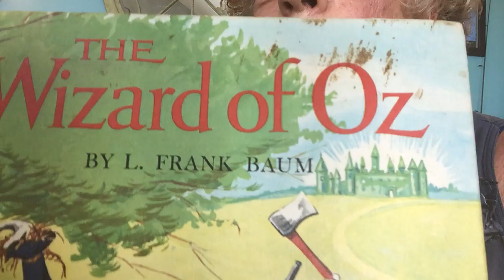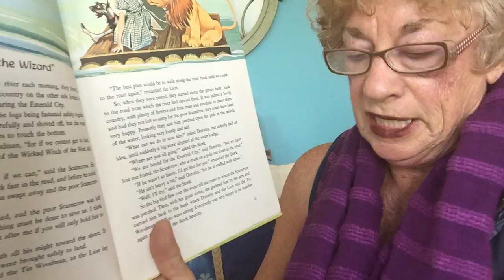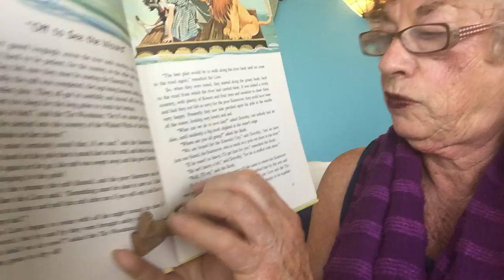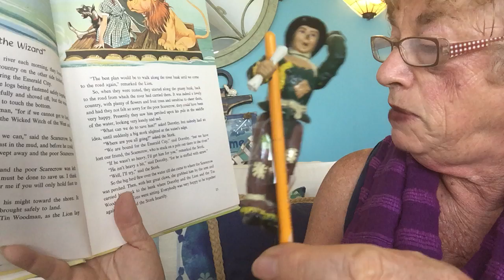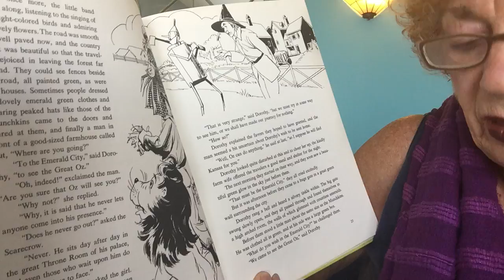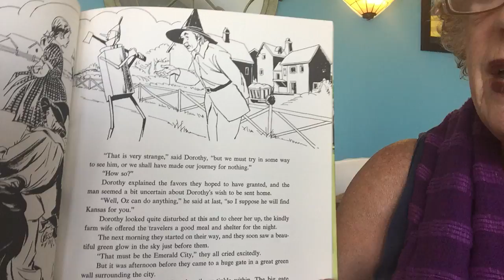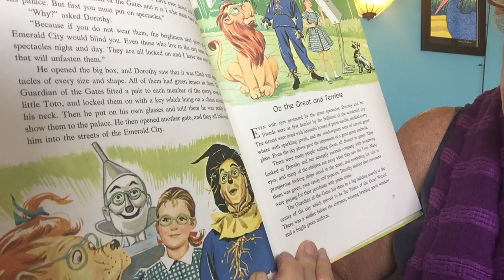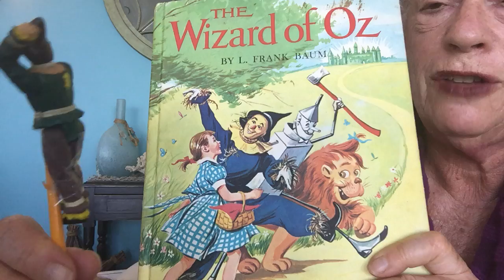The Wizard of Oz, ch. 4-Off to See the Wizard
Dorothy and her little followers travel across a river to get to the land of Oz! Come join Mimi Tucker to the Emerald. City!🏞